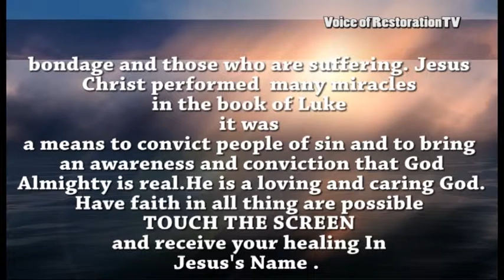Joshua healed of fractured legs